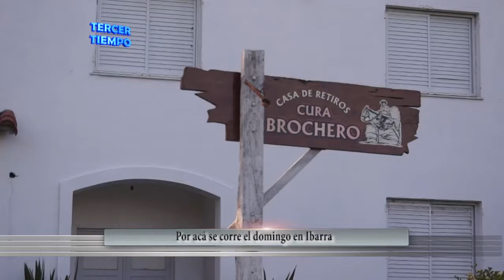Circuito para la carrera del domingo 16/2 en Ibarra - Tercer Tiempo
de Tercer Tiempo TV - 13 de febrero de 2014